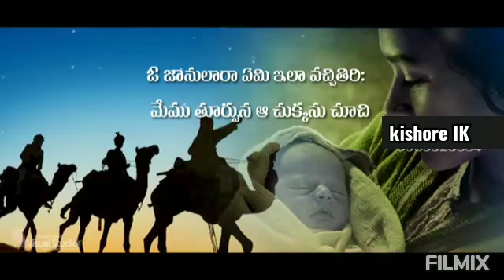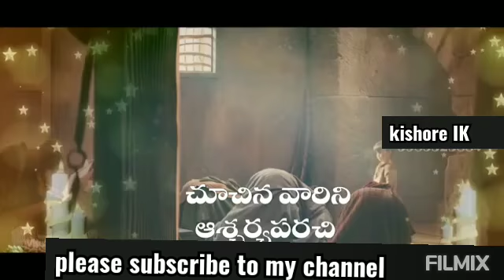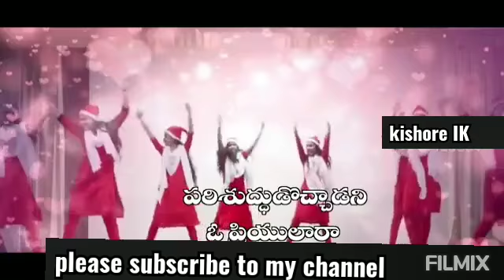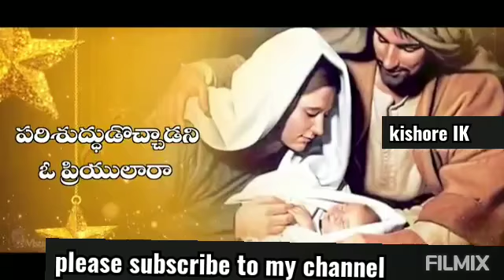New christmas song 2020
Special Christmas of 2020